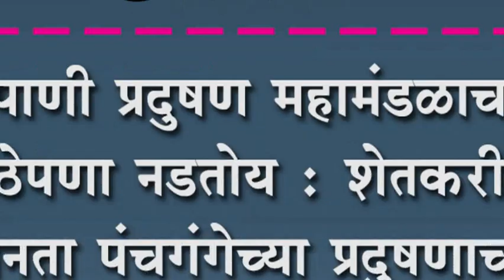शेतकरी आणि जनता पंचगंगेच्या प्रदुषणाच्या विळख्यातून सुटणार का?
पाणी प्रदुषण महामंडळाचा आडमुठेपणा नडतोय : शेतकरी आणि जनता पंचगंगेच्या प्रदुषणाच्या विळख्यातून सुटणार का?